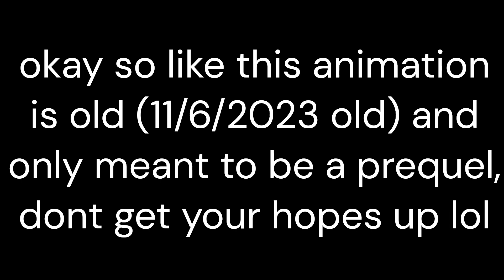G universe - Prequel.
its g univorse